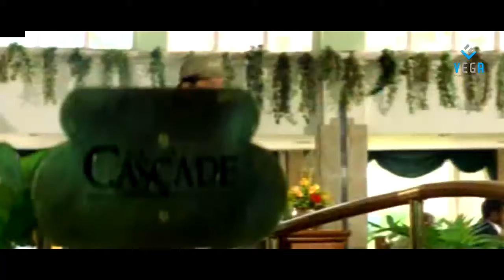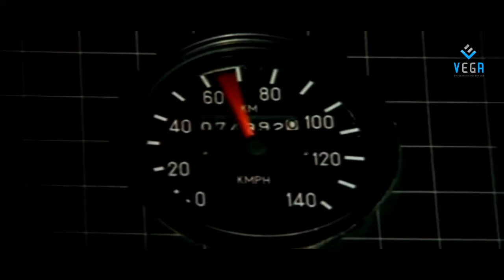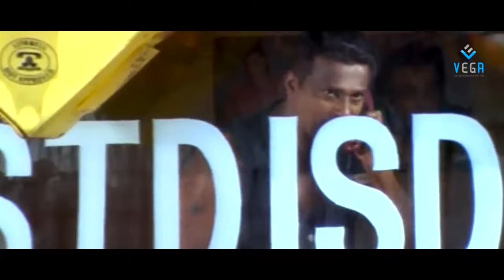Venkatesh's Devi Putrudu Movie Back to Back Comedy Scenes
Watch Venkatesh's Devi Putrudu Movie Back to Back Comedy Scenes
Starring : Venkatesh, Soundarya, Anjala Zaveri
Director : Kodi Ramakrishna
Producer : M.S. Raju
Music Director : Mani Sharma